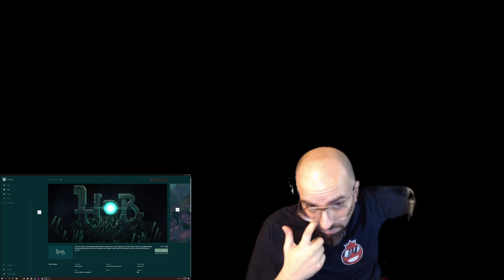Let's Try Hob [ Free Epic Game 2020-04-02]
Hob is a vibrant, suspenseful action-adventure game set on a stunning and brutal world in disarray. As players delve into the mysteries around them, they discover a planet in peril. Can it be mended, or will the world fall further into chaos?